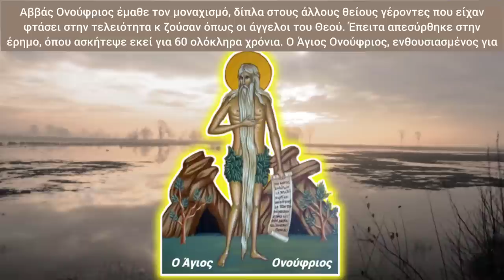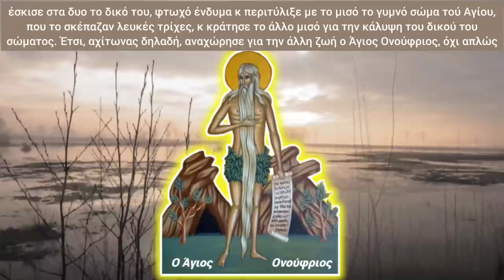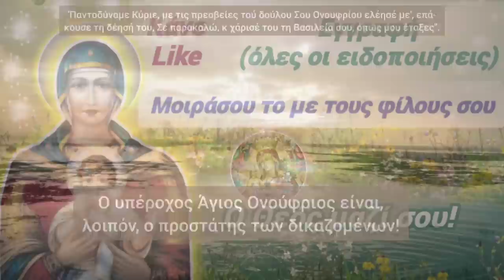🎀Άγιος ΟΝΟΎΦΡΙΟΣ! Ήξερες ότι ΠΡΟΣΤΑΤΕΎΕΙ τους...;🎀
🎀Στις 12 Ιουνίου κάθε έτους η ορθόδοξη εκκλησία μας τιμά κ γιορτάζει τη μνήμη ενός πολύ μεγάλου Αγίου μας, του Άγιου Ονούφριου. Ακούστε στο βιντεάκι αυτό τον υπέροχο βίο του κ μάθετε ποιων είναι ο ισχυρός προστάτης!🎀